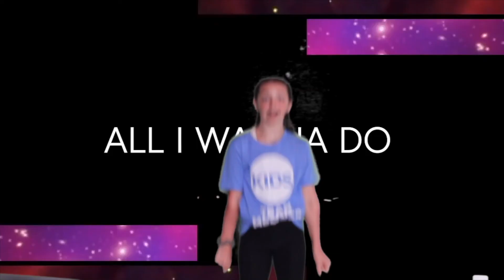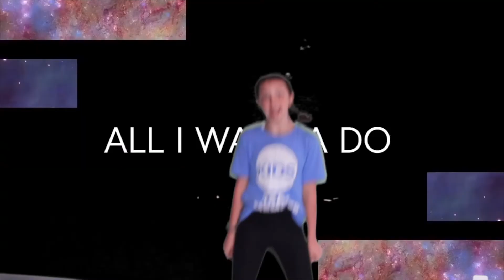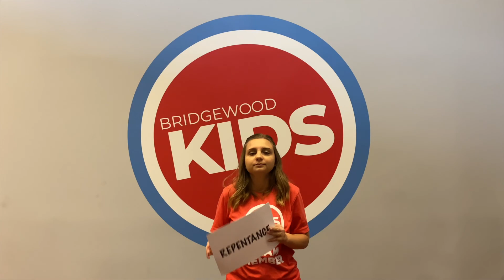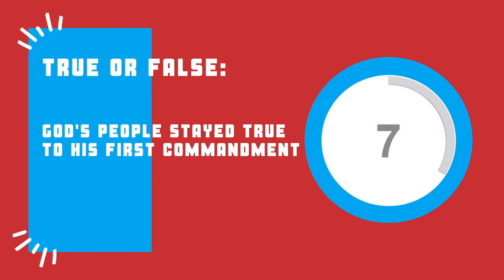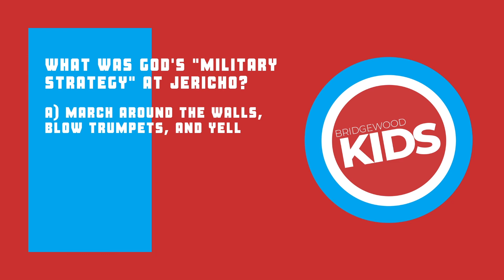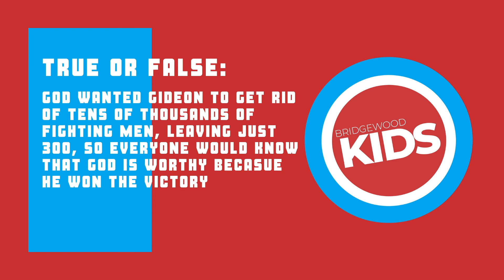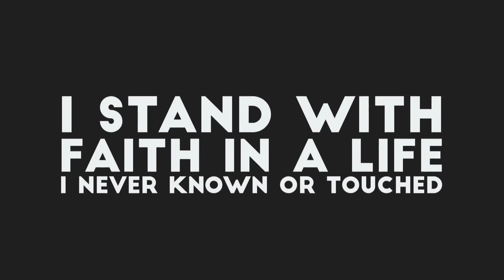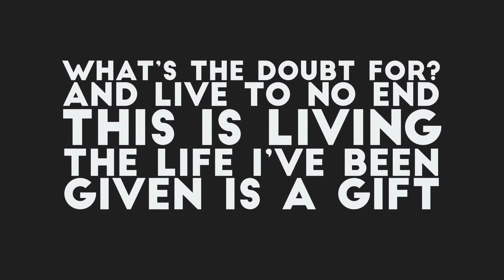EPIC TRIVIA TIME | BRIDGEWOOD KIDS ONLINE | November 28, 2021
Our Next Gen Team of Pastor Dallas, Jenn, Maranda, and Joel LOVE to have fun while illustrating the great stories of the Bible to kids.
In today's Bridgewood Kids Online Experience, Jenn and Maranda host an Epic Trivia Time as they test kids on the key points of our BK online lessons from these last few months! This is such a great way to refresh yourselves on what you've learned -- or learn something new if you missed a week's lesson! Tune in to see this story unfold! This is all played out in an exciting experience that encompasses SO many fun elements! Some exciting worship led by Amber.
We are also meeting IN PERSON! Join us at Clarkston every Sunday at 9AM or Goodrich at 10AM!